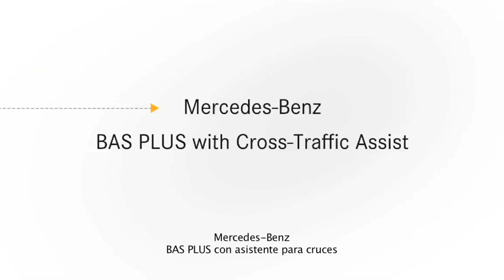Servofreno de Emergencia BAS PLUS | Mercedes-Benz España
Frenar con la intensidad correcta en una situación crítica es uno de los retos más difíciles para un conductor. Por ello, el servofreno de emergencia BAS PLUS contribuye a evitar accidentes en caso de tráfico transversal o a reducir sensiblemente su gravedad.

El sistema antibloqueo de frenos ABS detecta situaciones de emergencia analizando la velocidad de accionamiento del pedal del freno y aumenta automáticamente al máximo la presión de frenado. Al mismo tiempo, el sistema antibloqueo de frenos ABS dosifica la fuerza de frenado hasta llegar al límite de bloqueo, permitiendo que el conductor conserve el dominio sobre el vehículo.

Para ver más vídeos en el Canal Oficial Mercedes-Benz España entra